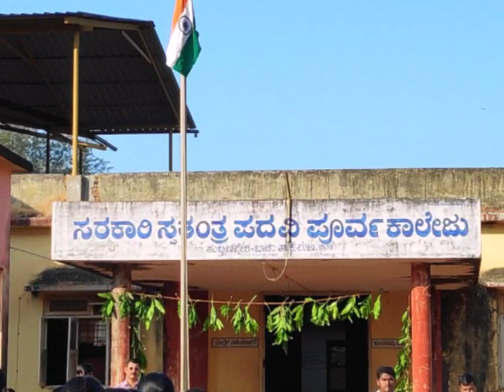ನಮ್ಮ ಕಾಲೇಜು ನಮ್ಮ ಹೆಮ್ಮೆ.ಸರ್ಕಾರಿ ಪದವಿ ಪೂರ್ವ ಕಾಲೇಜು ಬಾಡ.ಕುಮಟಾ.ಉತ್ತರ ಕನ್ನಡ.Govt PU College Baad.Kumta.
Video from Dattatraya.P.Hegde.